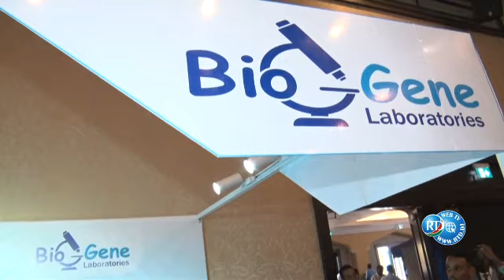Djibouti organise son premier congrès médico-chirurgical